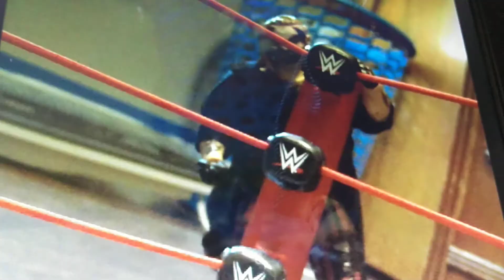Ladder match stop Motion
This took me from day to night my knees and thighs suffer